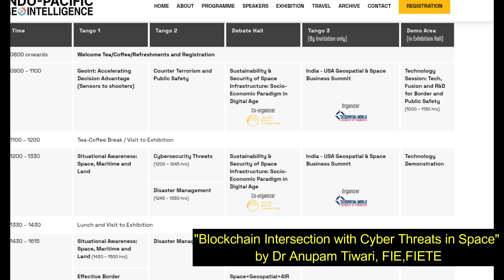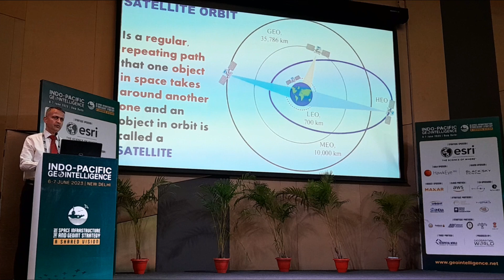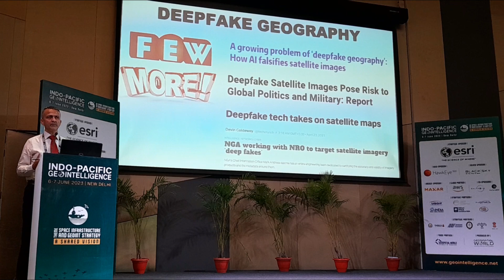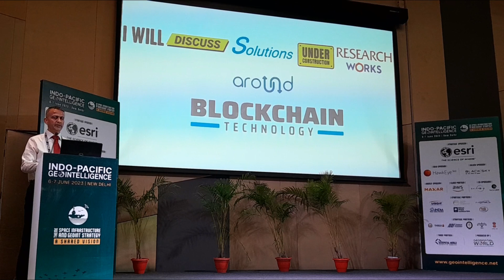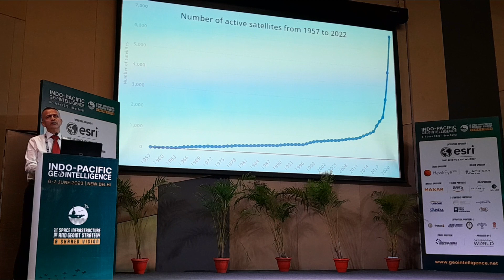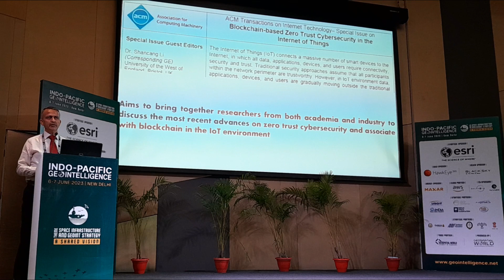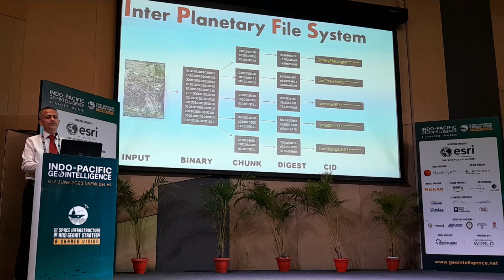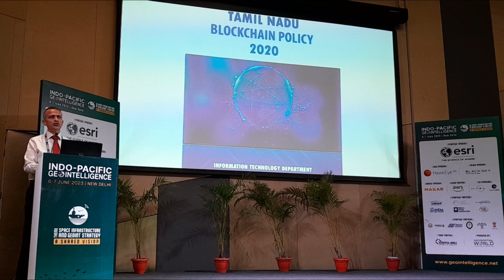Blockchain Intersection with Space Threats : Geointelligence Conference 2023: CYBER SECURITY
The Indo-Pacific region is extremely important from a global security perspective, because of heightened tensions due to ongoing territorial and border disputes. Space infrastructure and geointelligence play a critical role in maintaining regional stability and security. Space-based assets such as satellites can provide real-time intelligence on potential threats and support situational awareness, while geospatial data can assist in strategic planning and decision-making.

This talk highlights the association of Blockchain technology in resolving cyber security threats in Space domain